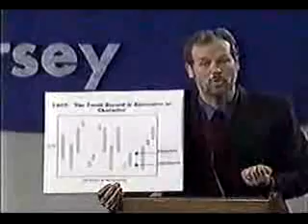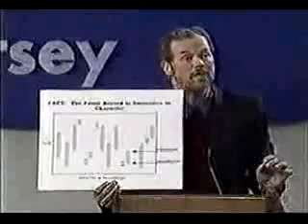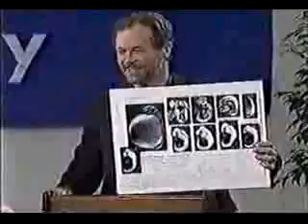Debate Evolution Intelligent Design 2of8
An evolution debate tag team on the teaching of intelligent design creationism in science classrooms. This debate predates the Kitzmiller trial and pits some of the participants. Defending the scientific position was Michael Ruse, Eugenie Scott, Kenneth Miller and Barry Lynne. Defending the intelligent design creationist position was David Berlinski, Michael Behe, Phillip johnson and William Buckley.